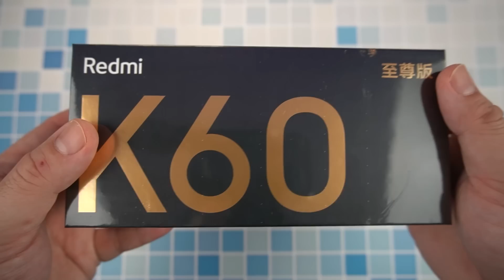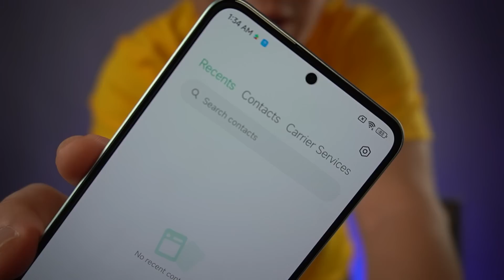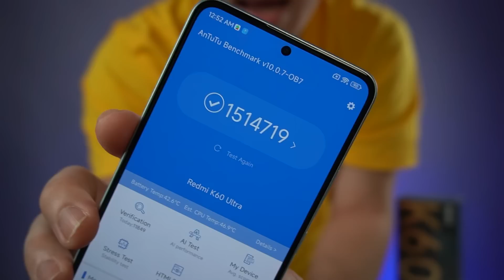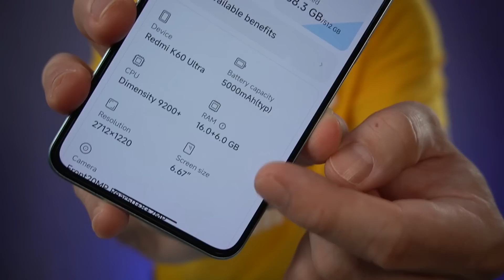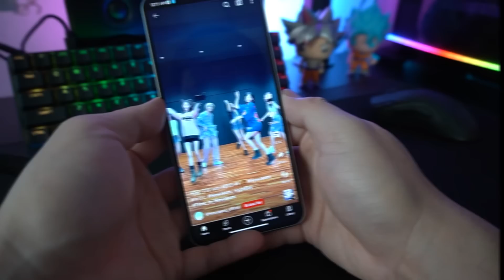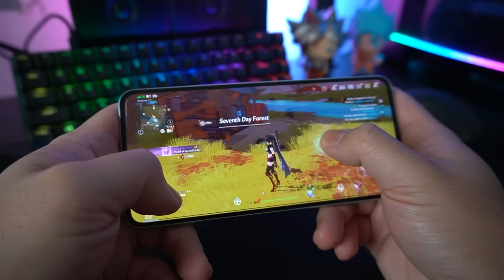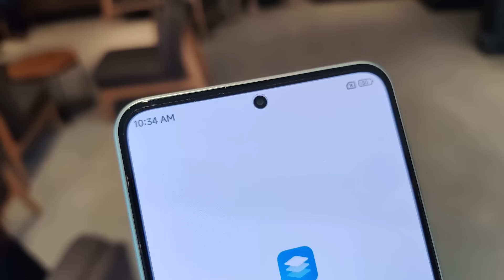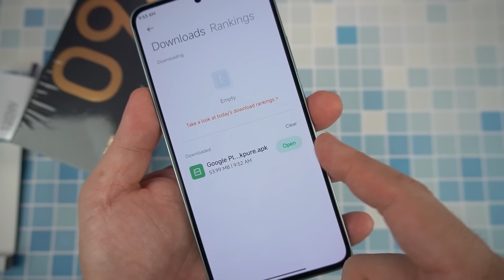Xiaomi 13T Pro / Redmi K60 ULTRA - Ang PINAKA ni Redmi This Year!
Redmi K60 Ultra / Xiaomi 13T Pro